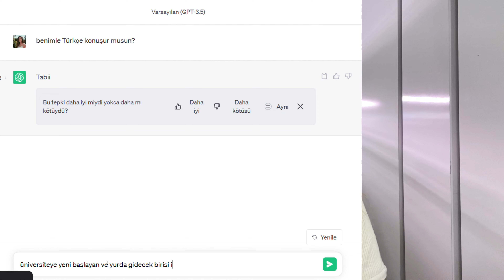YURT İHTİYAÇ LİSTESİNİ YAPAY ZEKA HAZIRLADI- UYGUN FİYATLI VE MANTIKLI ÜNİVERSİTE ALIŞVERİŞİ YAPALIM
Herkese selam :) üniversiteye yeni başlayanlar için uygun fiyatlı yurt ihtiyaç listesi hazırladım. Her şeyi almak istediğiniz bir dönem biliyorum deneyimle sabit. Fakat mantıklı hareket ederek uygun fiyatlı alışveriş yapmak da mümkün. Bu yüzden her sene hazırladığım yurt ihtiyaç listesini bu sene yapay zekaya hazırlattım umarım faydalı olmuştur. Yorumlarda buluşalım :)

KYK YURDU ODA TURU | KYK Hakkında Her Şey | UŞAK ÜNİVERSİTESİ KYK YURU| KYK KURALLARI VE BİLGİLERİ